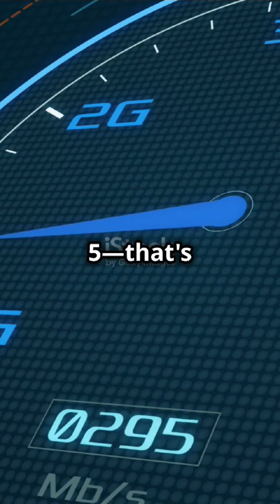Fighter jet facts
image credit